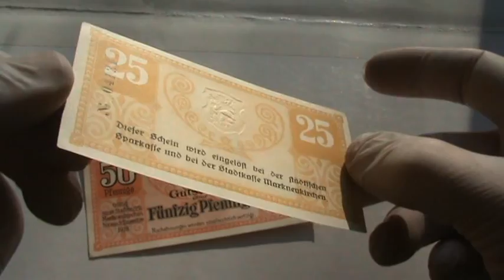Нотгельд Германия набор 25 50 пфеннигов 1918 Markneukirchen